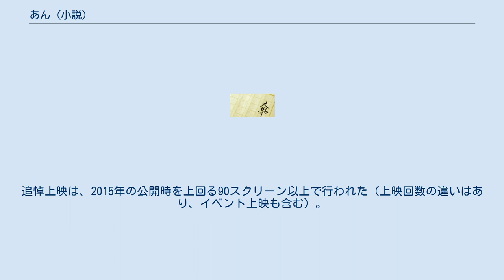あん (小説)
菓子・製菓業を題材とした作品
『あん』は、2013年2月にドリアン助川が出版した小説。
第25回読書感想画中央コンクールで指定図書（中学校・高等学校の部）に選定される。
2015年に河瀨直美の監督で映画化（後述）。
 季節は春。
桜の咲き乱れる公園に面したどら焼き屋、『どら春』で、辛い過去を背負う千太郎は雇われ店長を続け、日々どら焼きを焼いていた。
ある日この店を徳江という手の不自由な老婆が訪れ、バイトに雇ってくれと千太郎に懇願する。
彼女をいい加減にあしらい帰らせた千太郎だったが、手渡された手作りのあんを舐めた彼はその味の佳さに驚く。
徳江は50年あんを愛情をこめて煮込み続けた女だったのだ。
店の常連である中学生ワカナの薦めもあり、千太郎は徳江を雇うことにした。
徳江のあんを使ったどら焼きのうまさは評判になり、やがて大勢の客が店に詰めかけるようになる。
だが、店のオーナーは徳江がかつてハンセン病であったとの噂を聞きつけ、千太郎に解雇しろと詰め寄る。
そしてその噂が広まったためか客足はピタリと途絶え、それを察した徳江は店を辞めた。
素材を愛した尊敬すべき料理人である徳江を追い込んだ自分に憤り、酒に溺れる千太郎。
ワカナは彼を誘い、ハンセン病感染者を隔離する施設に向かう。
そこにいた徳江は、淡々と自分も自由に生きたかった、との思いを語るのだった。
 2014年2月23日から同年3月30日まで、NHKラジオ第1「新日曜名作座」にてオーディオドラマ化された。
 『あん』は、同作を原作とする日本・フランス・ドイツ合作の映画。
2015年5月30日公開。
監督・脚本は河瀨直美、主演は樹木希林。
第68回カンヌ国際映画祭・「ある視点」部門に出品。
オープニング上映されることが決まる。
 2015年9月14日に第40回トロント国際映画祭にて、北米プレミア上映が行われた。
 キャスト陣は本作を含めた演技に対し各種俳優賞を受賞した。
 全国77スクリーンで公開され、2015年5月30、31日の初日2日間で興収約4000万円超になり、映画観客動員ランキング（興行通信社調べ）で初登場第11位となった。
 主演の樹木希林が2018年9月15日に逝去した際、樹木の最後の主演映画であることから多くの興行関係者から本作の追悼上映の希望の声が上がり、同月21日より再上映が行われた。
追悼上映は、2015年の公開時を上回る90スクリーン以上で行われた（上映回数の違いはあり、イベント上映も含む）。
 この記事は以下のカテゴリでも参照できます あん (映画)に関するカテゴリ: